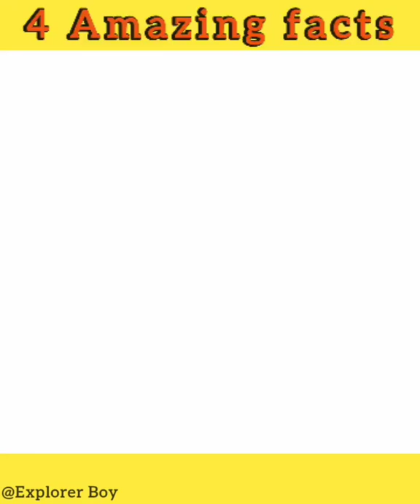अनसुने Fact About Horses & Dolphin 😲👍| Amazing facts about Animals 🤓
अनसुने Fact About Horses 😲👍| Amazing facts about Animals 🤓

Top fact about the animals
Fact about the horses
Fact about the horses in hindi
horse fact fact in world
Funny fact about the horses
Horses facts
Horse facts in hindi
Fact about dolphin hindi
Fact about dolphin
Fact about dolphin top 5
Funny fact about dolphin
Animals facts
Sea animals facts
Hindi facts
Hindi fact about animals
Interesting facts about indian animals
Interesting fact about dolphin in hindi

Explorer Boy :- This channel is all about facts and motivation. Note:- This video is only for the purpose of sharing the information or knowledge not to hurt with the feelings of anyone.

1) This video has no negative impact on the original works (It would actually be positive for them)
2)This video is also for teaching purposes.
3) It is not transformative in nature.
4)I only used bits and pieces of videos to get the point across where necessary. 5) Some images are also used just for giving the clearance about the topic to the viewers.

Hastags:-